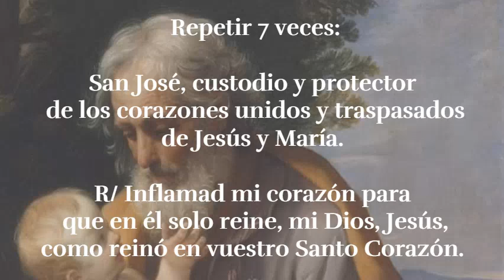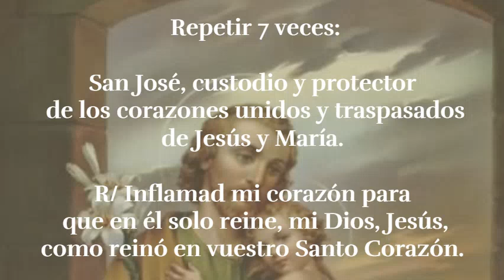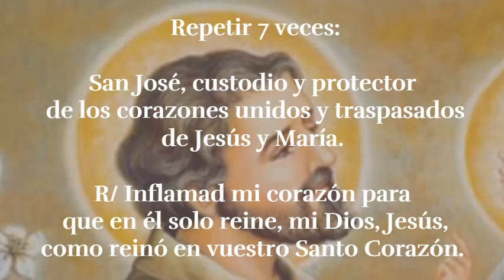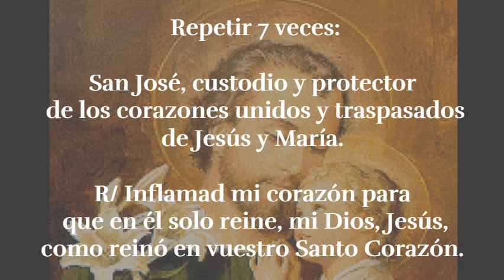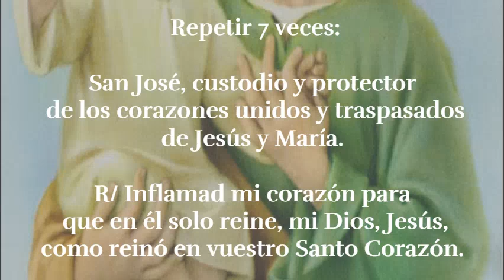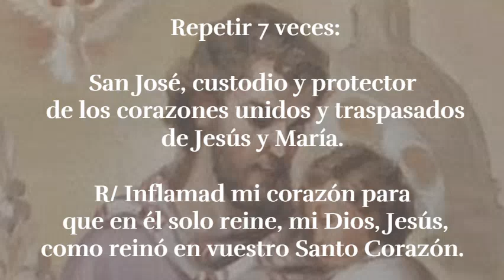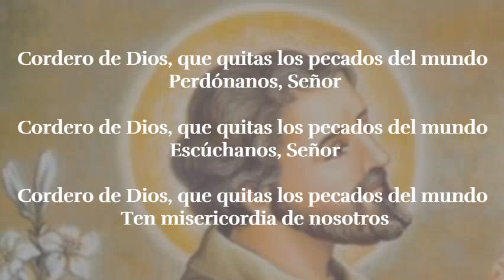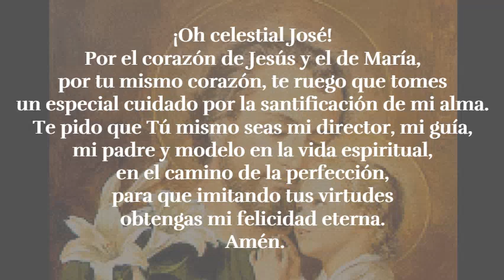Consagración a San José - Día 6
Listado de oraciones DÍA 6

- Inicio
- Coronilla a San José
- Letanías a San José
- Meditación día 6
- Oración Final
- Música de la meditación
- Hopeful freedom – Asher Fulero
- Biblioteca gratuita de Youtube.
- Voces:
- Jackeline Rincón
- Javier Díaz
- Anderson Rincón
Siervos de San José - 2021